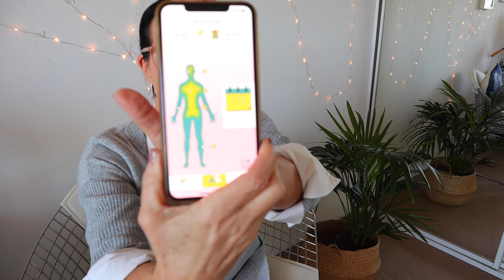HOW TO QUIT SMOKING I 10 Tips From A French Former Smoker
So many of you asked for this video! How to quit smoking and my tips as a former French smoker - How to stay motivated! I now stopped smoking for 6 months and it’s been the best decision ever! I hope this video will motivate you to take the best decision for your health and for your family. Take care xx Frederique

☼ About me:
Bonjour, I'm Frédérique. I am French and Australian and I live in Sydney. I'm a fashion enthusiast and beauty lover. On this channel, you can find helpful tips and tricks for makeup tutorials, fashion looks, how-to-videos and getting healthy. Let's create your own unique effortless style with a French twist! Join my journey 😘 xxx

Some of the links I’m using are affiliate links which means  if you click on one of the product links and make a purchase I may receive a small commission, but that does NOT change the price of the product in any way. This would help me and my channel to support on creating more videos. Merci beaucoup for your support !